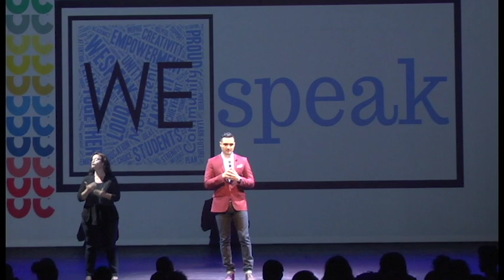WEspeak | Evelyn Espinoza - The Power of Vulnerability | OCLive | Oxnard College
People often try to ignore negative emotions. Whether it's sadness, depression, or pain, acknowledging emotions can be difficult, yet pretending that everything is fine only makes things worse. In this powerful presentation, Oxnard College student Evelyn Espinoza shares her journey through painful emotions and how she was able to discover the power of vulnerability.

WEspeak is an annual event hosted by Oxnard College's OCLive series. It's a forum for Oxnard College students to share their stories and ideas with the world.

Filmed & Edited by: Oxnard College Department of Film, Television, and Electronic Media

Presenter: Professor José A Maldonado